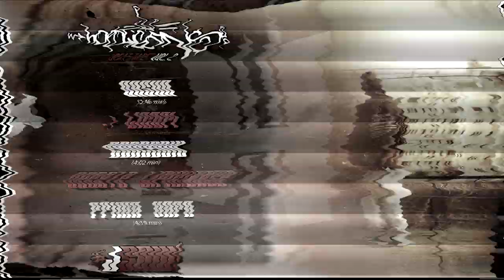5. J Saw - Prima vară (Hooligans Beat-tape Vol.2)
J Saw prezinta "Hooligans Beat-tape Vol. 2"

Instrumental : J Saw (Julian)
Master : Inno
Artwork : Dope Pixels (Dragoiu Robert)

*durata instrumentalelor de pe YouTube poate sa difere datorita compresiei